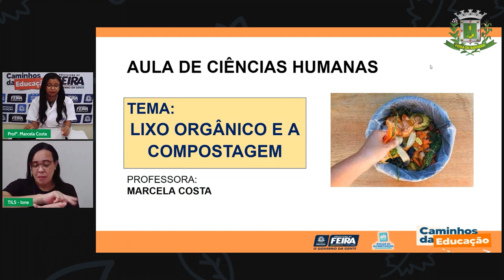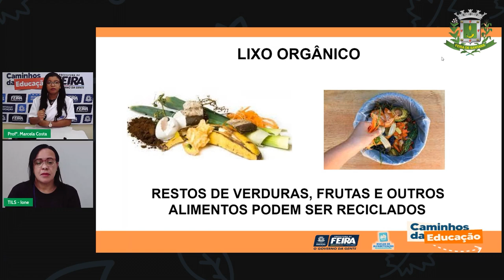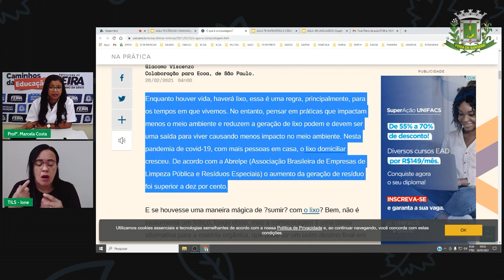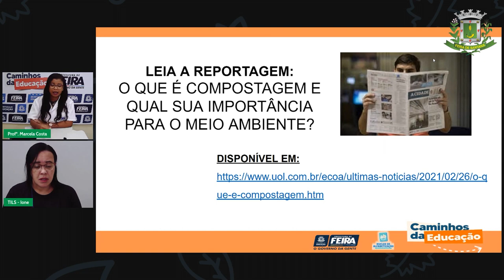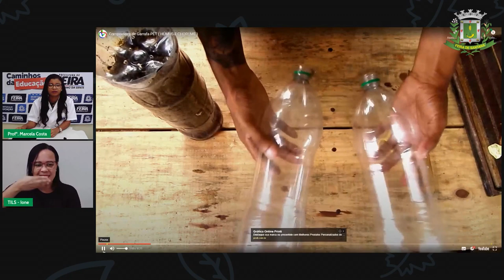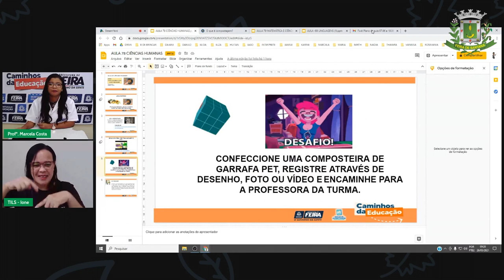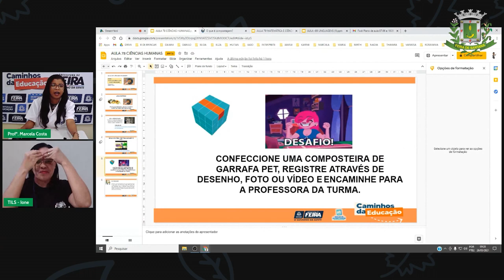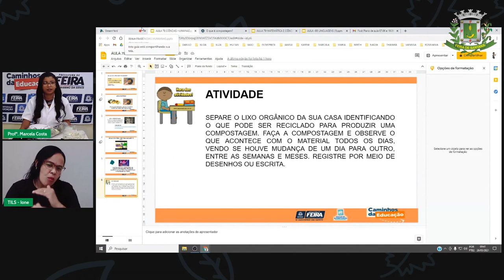Aula 78 1ºANO Profª Marcela Costa Ciências Humanas Lixo orgânico e compostagem